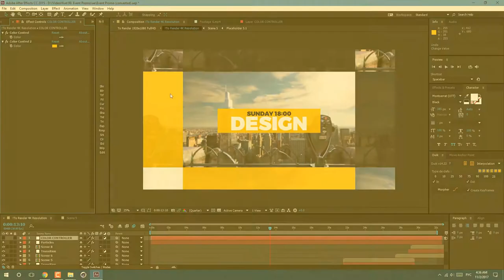Event Promo Opener (After Effects Template)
Features:
- Fast Render
- Change Colors of all project in One Click
- Works with photo or video footage
- Compatible with After Effects CS5, CS5.5, CS6, CC, CC 2014, CC 2015, CC 2017 and above
- 4K Resolution (3840×2160) or Full HD (1920/1080)
- Video tutorial included
- Modular structure
- Works in every language version of After Effects
- 100% After Effects
- Just drag and drop your footage
- 28 text holders and 24 placeholders for photo or video footage
- Font is free, link included to template
- Soundtracks, photos are not included